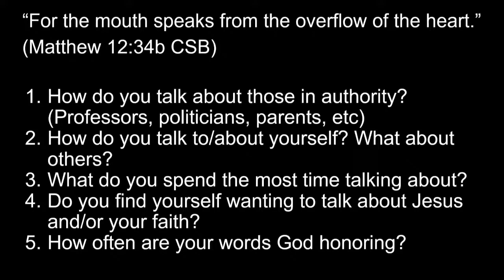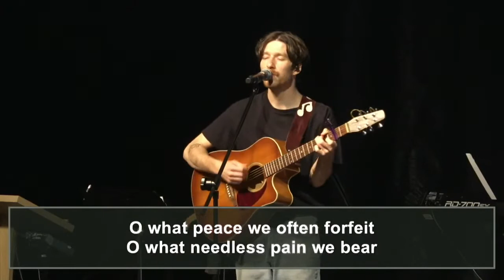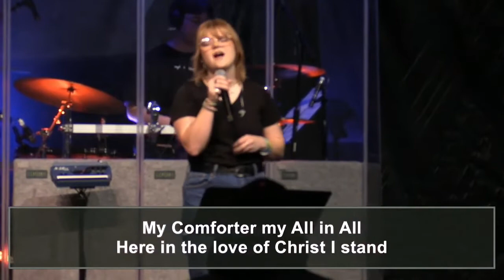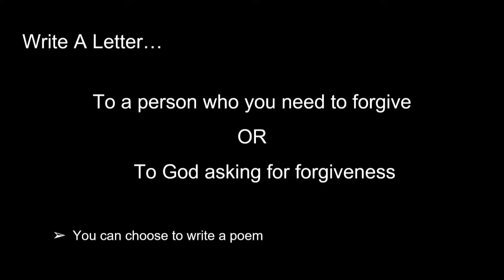Grace College Chapel April 21, 2022 Day of Worship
Grace College is a Christian College in Indiana, engaged in thoughtful scholarship and career preparation that develops compassionate, confident, and skilled graduates who lead lives of purpose.

Today's chapel is Day of Worship. Join us in welcoming our guest for this chapel to share what God has put on their hearts.

Grace Chapel reflects the heart of God and the heart of campus—a community of faith, grace and worship. As a Bible College, we examine our lives to see how God would have us live according to his word.